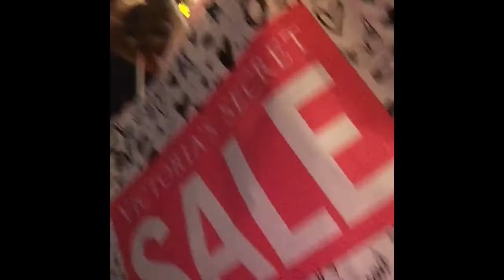Happy New Year welcome to Vlog #1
Welcome to the channel. Happy 2019. Come with me and my family to the apple store and out to dinner.